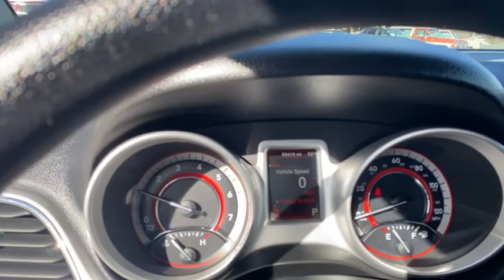SOLD - 2017 Dodge Journey SXT - Running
2017 Dodge Journey *ALL WHEEL DRIVE*,* CERTIFIED PRE OWNED*, *WARRANTY*. This Journey is in very good shape being from the southwest and rust free.

Used vehicles from B & B Auto Sales in Brookings SD.  Specializing in Trucks, SUV's and classic cars and trucks.